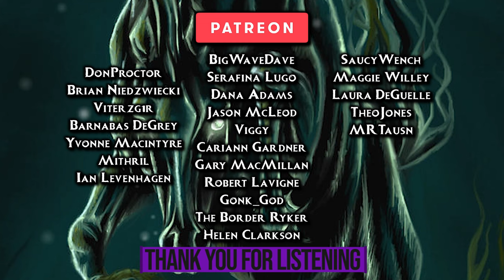Each Uisge of Monach: Water Spirit of the Scottish Isles (Scottish Folklore)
To the west of north Uist in the Outer Hebrides of Scotland there sits a small collection of three largely forgotten islands, Known as eilen heisgeir or the Monach islands. Legend tells, that the lands of Monach were torn from uist in a storm of biblical proportions. The wilds winds and thunderous rains split the islands apart and cast them out into the sea. It was at this point, that many believe the spirit of that storm was bound to the future of those islands, and some would even tell that the wrath of the great storm did manifest itself as the dreaded each uisge of the Monach isles.

References:
Greenwood, M. (2023) Walking across the Monach Isles, off North Uist.
Haswell-Smith, H. (2004) The Scottish Islands. Edinburgh: Canongate.       ISBN:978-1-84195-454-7
Heiskerweb. (2020) Notes on the early history of Heisker or the Monach Isles". Monach Islands, Heisker.
MacGregor, A. (1937) The Peat-Fire Flame Folktales and Traditions of the Highlands & Islands. The Moray Press. Edinburgh and London.
Nunn, P. (2022) Ancient Stories Recalling the Submergence of the Outer Hebrides (Scotland)